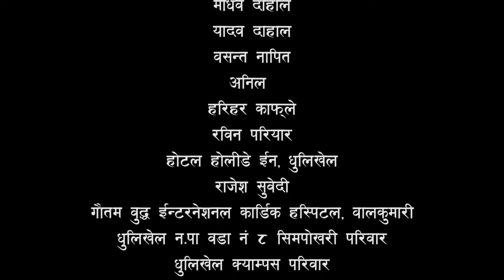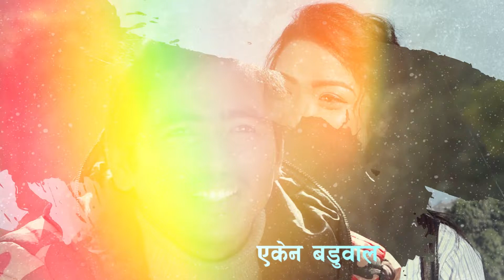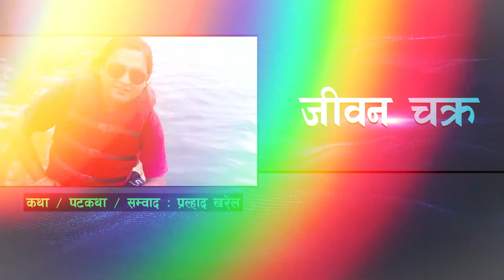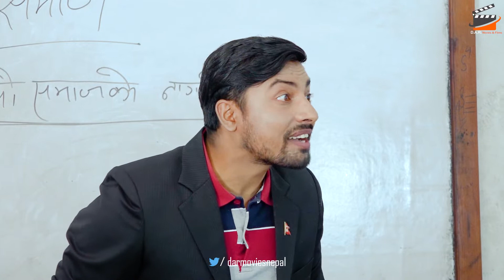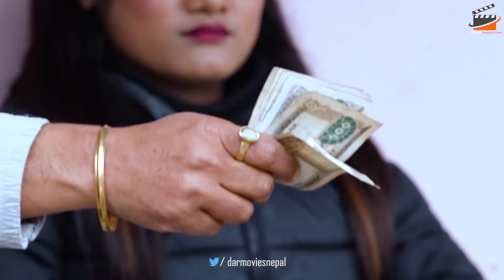Jiwan Chakra | Episode -9 | Nepali Tele Film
New Nepali Tele Film "Jiwan Chakra"  only on D.A.R. Movies & Films official YouTube channel.

Tele Film - Jiwan Chakra
➤ Artist -  Madan Das Shrestha
            Prabhakar Dev Sharma
            Ramesh K.C.(Mattere)
            Sharmila Sharma
            Bimala Giri
            Puspa Raj Awasthi
            Amrita Pandey
            Rajan Bhujel
            Raja  Ram Gautam
            Amrita Shrestha
            Rohit Basnet
            Govind Dulal
            Yekan Baduwal
            Arjun Acharya
            Jagat Kumar Thami
            Ishwor Dutta Awasthi
            Rabin Pariyar
            Raju Gaire
➤ Assist. Camera- Ram Gurung
➤ Camera-  Madan Maharjan
➤ MUA   -  Rupa Manandhar
➤ Edit  -  Ram Sapkota
➤ Filmographer - Nabin Bhatt
➤ Production Controller - Govind Dulal
➤ Production Manager - Raja Ram Gautam
➤ Assistant Director - Rajan Bhujel
➤ Chief Assistant Director - Puspa Raj Awasthi
➤ Story/Storyboard/Dialogues - Pralhad Kharel
➤ Direction -  Prabhakar Dev Sharma